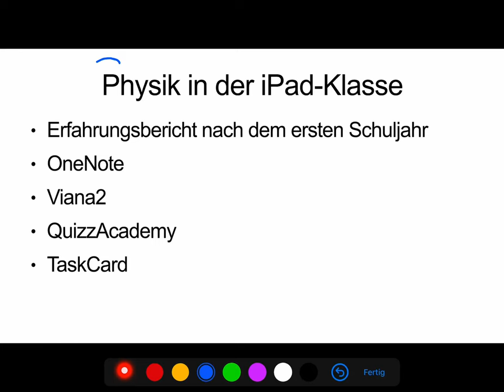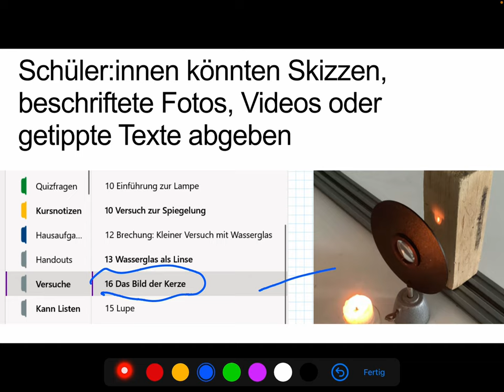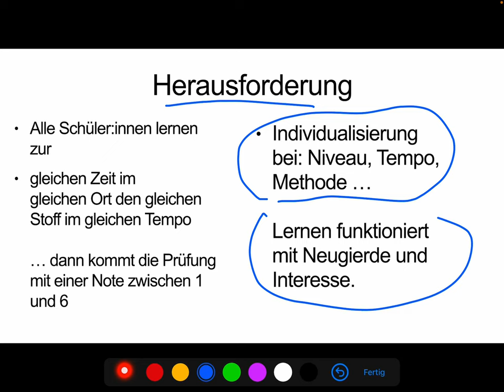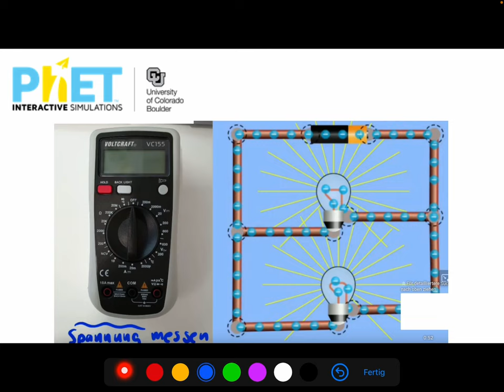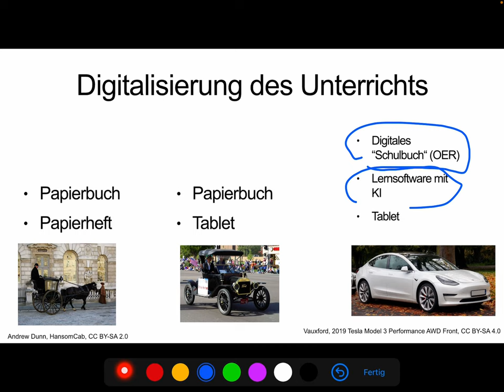Physik mit einer iPad-Klasse: Diese Tools habe ich verwendet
Einfach nur ein Erfahurungsbericht.